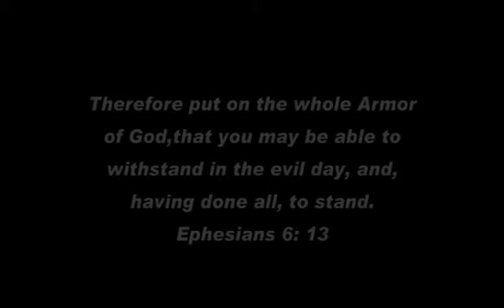Ricks-Otla ka Meleko (official video)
Filmed by: K.(Fresh beatz) Gosetsemang
Edited by: Fresh Beatz
Published by: Fresh Music Production studio
                          Francistown